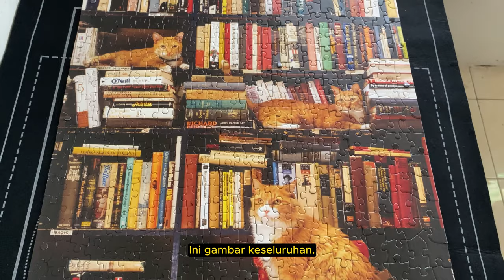Susun Suai Gambar | Jigsaw Puzzle Gotham Bookstore Cats From Cobble Hill 🧩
Assalamualaikum and hello puzzlers!
This is my first jigsaw puzzle I bought on my own.
This is from Cobble Hill and I bought online on Shopee.
I took months to complete it! It was difficult it made me want to give up at first.
Nevertheless, I made it eventually.